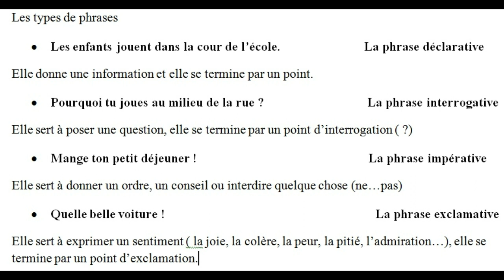طريقة مبسطة في شرح درس les types de phrases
شرح بسيط جدا على أنواع الجمل المدرسة في اللغة الفرنسية في الابتدائي